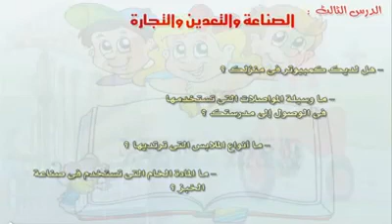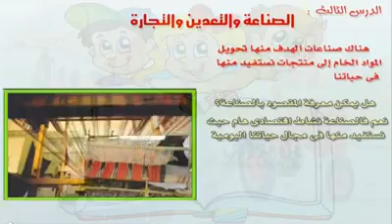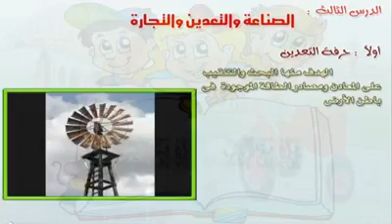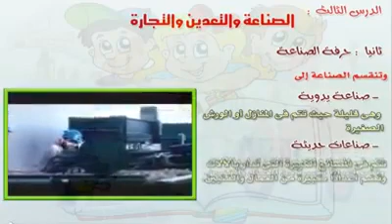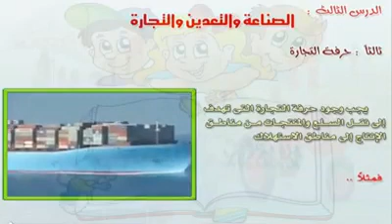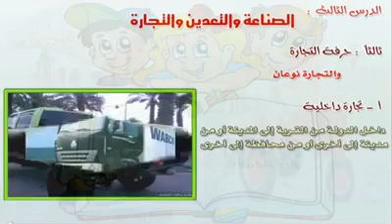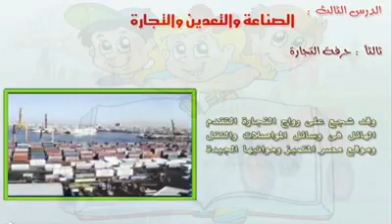الصناعة والتعدين والتجارة 1